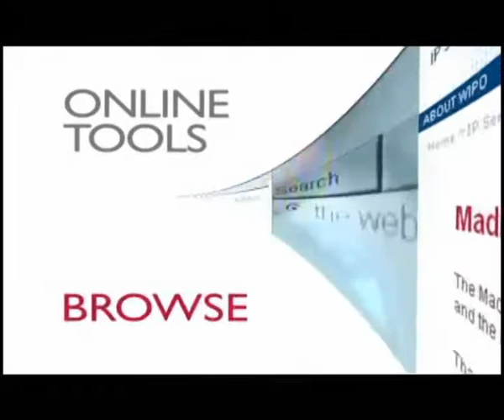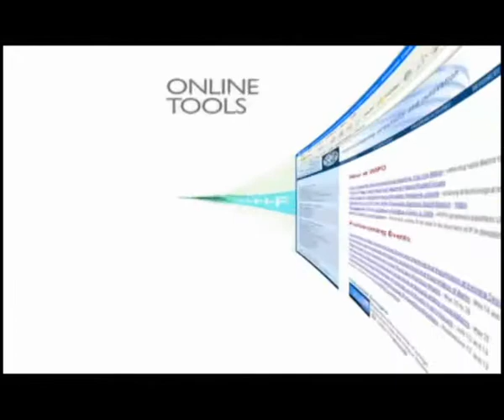Intellectual Property March 18, 2011 2/3